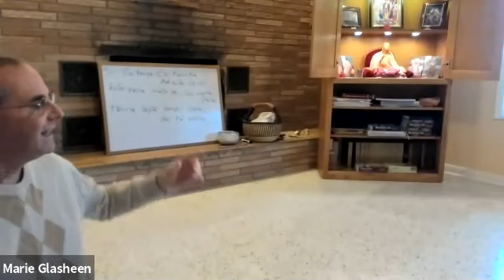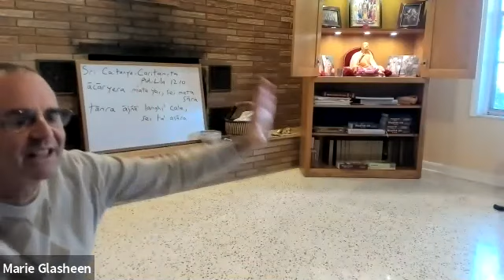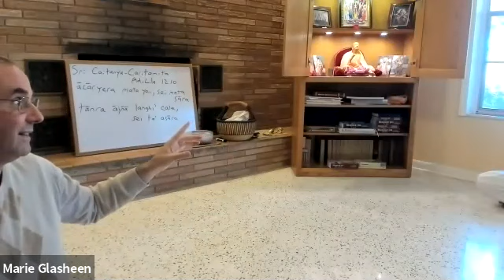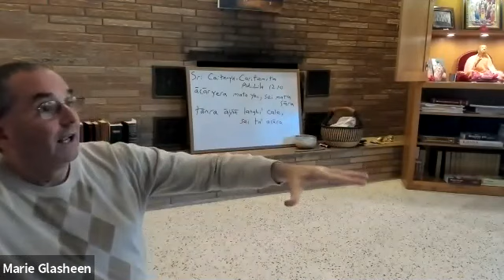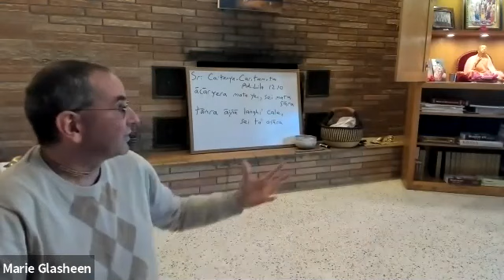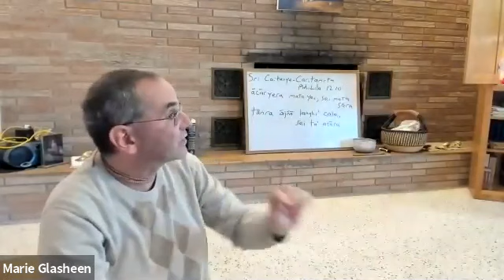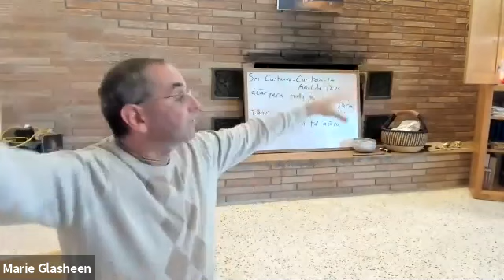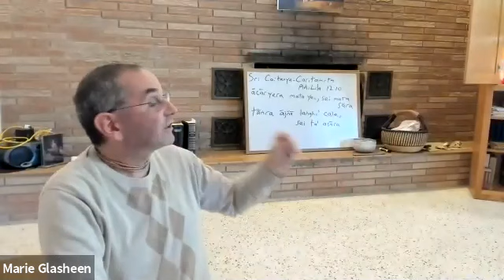Srila Prabhupada Disappearance Day Morning Program